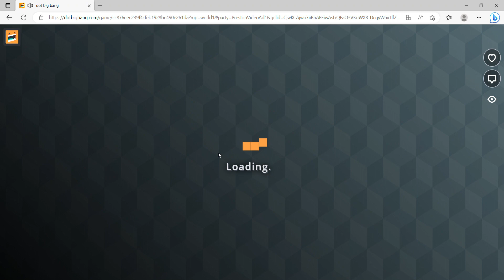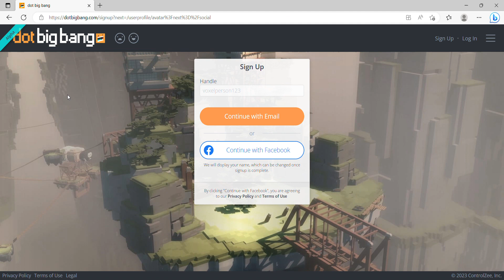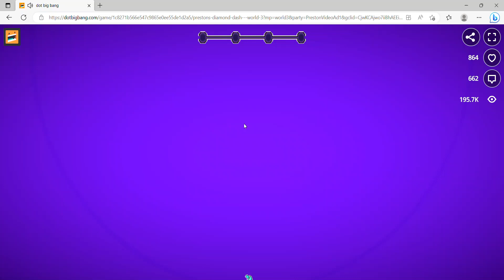Dot Big Bang ( Episode 1 )